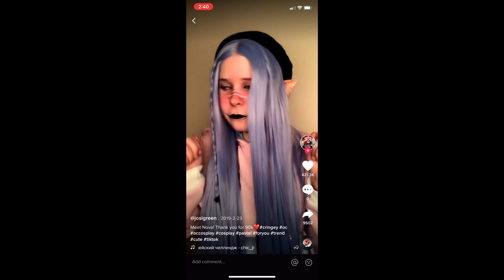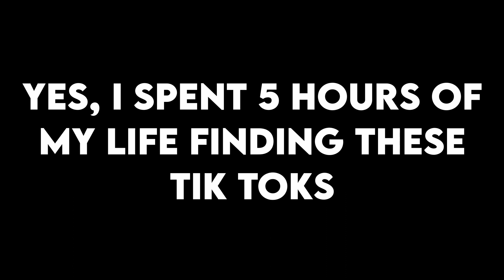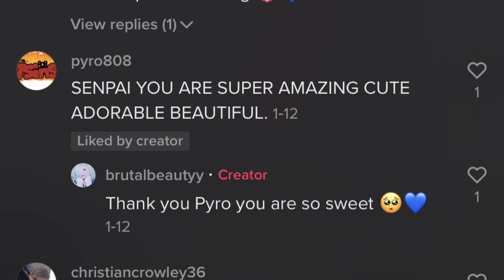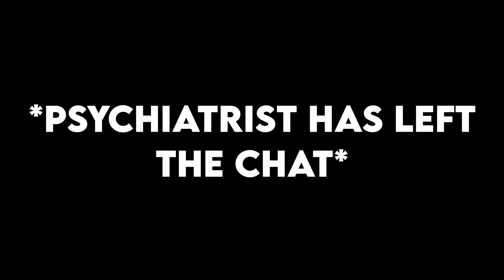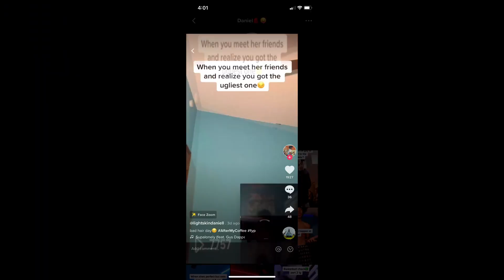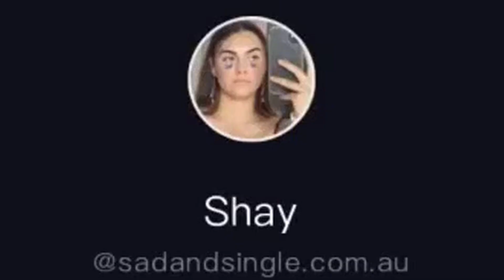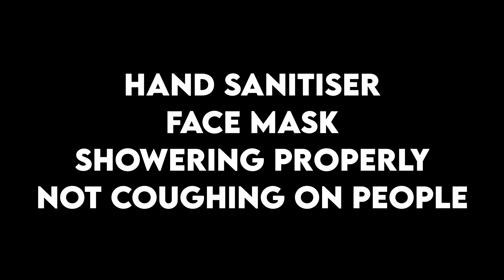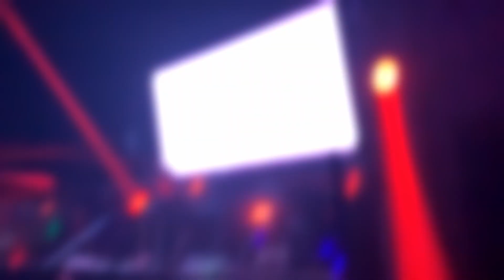Tik Tok: Cringe of the Year Edition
Everybody blame Emma for making you cringe through the tik tok christian community. She insisted I keep it in the video.
Tik Tok is honestly a no-mans-land of content ranging from outrageously dark to hilarious. However lets be honest, most of the content uploaded is just pure cringe and you know it.
Hope you all have a wonderful rest of your day!

Music
River Beats - Vegas